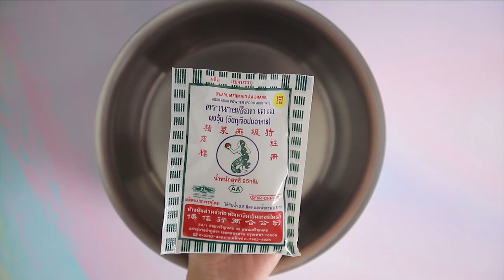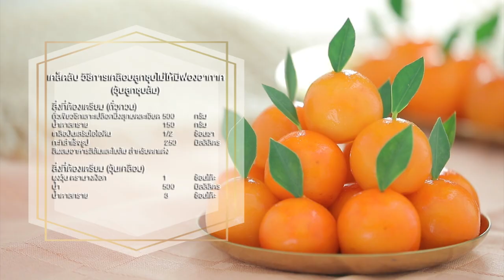วิธีการเคลือบลูกชุบไม่ให้มีฟองอากาศ (วุ้นลูกชุบส้ม) ทำง่ายๆ สไตล์ อ.ยิ่งศักดิ์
วิธีการเคลือบลูกชุปไม่ให้มีฟองอากาศ (วุ้นลูกชุบส้ม) (ผลิตภัณฑ์: ผงวุ้น ตรานางเงือก)

สิ่งที่ต้องเตรียม (ถั่วกวน)
ถั่วเขียวซีกเลาะเปลือกนึ่งสุกบดละเอียด  500  กรัม
สีผสมอาหารสีส้มและใบส้ม สำหรับตกแต่ง

สิ่งที่ต้องเตรียม (วุ้นเคลือบ)

วิธีทำ(ถั่วกวน)
1.ใส่ถั่วเขียวซีกเลาะเปลือกนึ่งสุกบดละเอียดลงในภาชนะ ตามด้วยน้ำตาลทราย เกลือป่นเสริมไอโอดีน และกะทิสำเร็จรูป นำขึ้นตั้งไฟ ใช้ไฟอ่อน กวนจนกระทั่งส่วนผสมร่อนจากภาชนะ ปิดไฟ พักไว้จนเย็น
2.แบ่งถั่วกวน ก้อนละ 10 กรัม ปั้นเป็นทรงกลมลักษณะเหมือนผลส้ม ตกแต่งด้วยสีผสมอาหารสีส้ม เตรียมไว้
2.นำผลส้มที่เตรียมไว้ลงชุบในวุ้นเคลือบ พักไว้จนเย็น ทำซ้ำประมาณ 3 ครั้ง จนขึ้นเงาสวยงาม ตกแต่งลูกชุบผลส้มด้วยใบส้ม จัดใส่ภาชนะ พร้อมเสิร์ฟ

วิธีทำ (วุ้นเคลือบ)
ใส่ผงวุ้น ตรานางเงือก ลงในภาชนะ ตามด้วยน้ำและน้ำตาลทราย คนให้เข้ากัน นำขึ้นตั้งไฟ คนจนส่วนผสมละลายและเดือดทั่ว ปิดไฟ พักไว้พออุ่น (ในระหว่างการพักวุ้น ควรใช้ตระกร้อมือคนช้าๆเพื่อให้วุ้นคลายความร้อน แต่อย่าคนเร็ววุ้นจะเกิดฟองอากาศกระจายอยู่ทั่ว ทำให้เวลาเคลือบลูกชุบ ฟองอากาศนั้นจะติดไปด้วย และไม่ควรปล่อยวุ้นให้มีลักษณะเย็นจนข้น เพราะความข้นมากเกินไป จะทำให้วุ้นเกาะที่ลูกชุบหนาเกินไป ทำให้มีอากาศฟองอากาศเกิดขึ้นได้เช่นกัน)

▲Line @yingsakfood